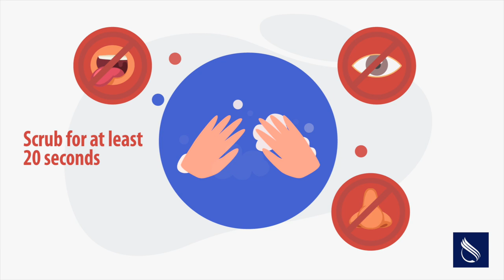Prevent the Spread of Disease (English)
Practical tips to keep our community free from germs and help prevent the spread of disease.